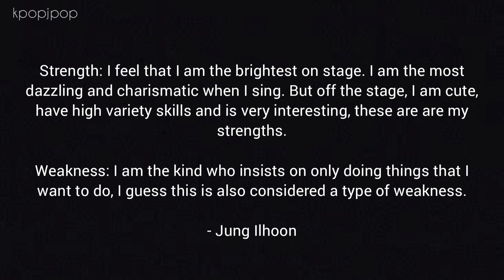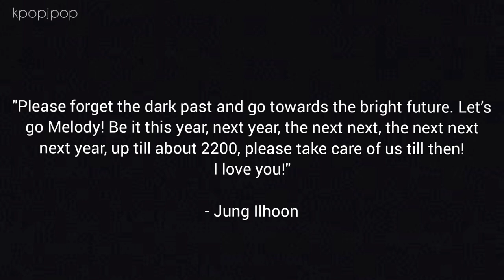BTOB Jung Ilhoon - When I Can't Sing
credit for the translations.

Pop!Gasa
Sungjae Fanpage
Imienazwisko@lj
Kpopdreamentertainment
Ilhoonftw.tumblr
7blueparachutes-blog